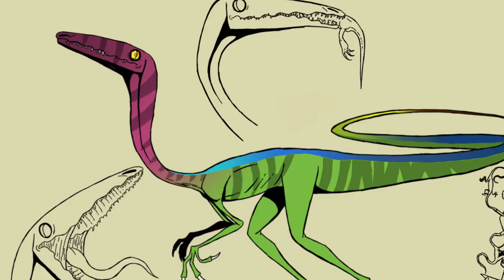Genndy Tartakovsky's Primal: Creatures Original Vs 3D (Remake) Part 1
Yo Lo Hice Rediseños Criaturas de Primal En MMD

Creatures from Primal Models in Jurassic World Evolution (1-2) Style

Models by:Me

Artworks by:LilburgerD4

Music:Modern Night From PVZ In PVZ 2 Style (By J. Rivers)

Textures are Just Like Cartoon for Created by Genndy Tartakovsky

Models from:@Lukiethewesly13 (Sorry for Mentioned you) , Frontier